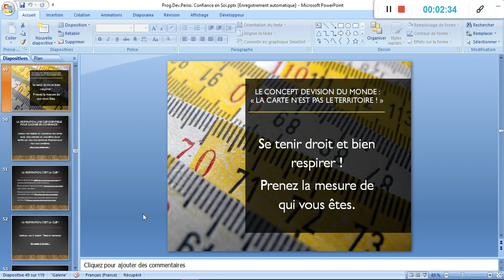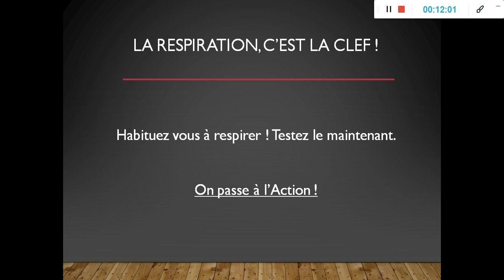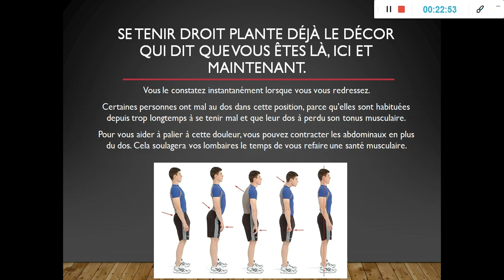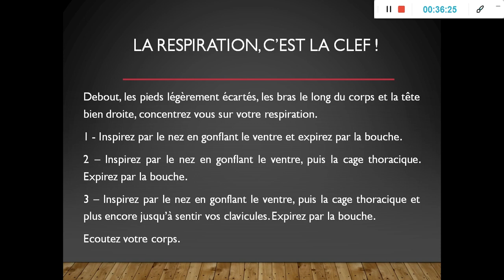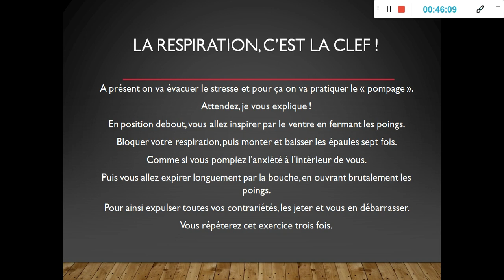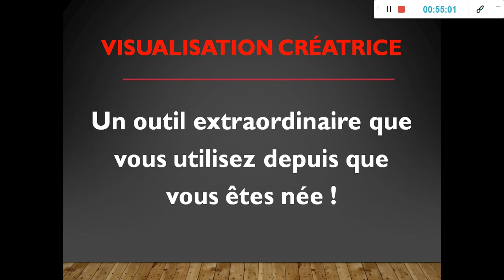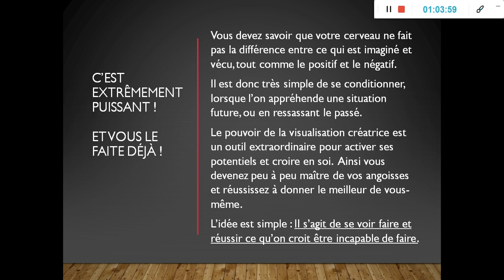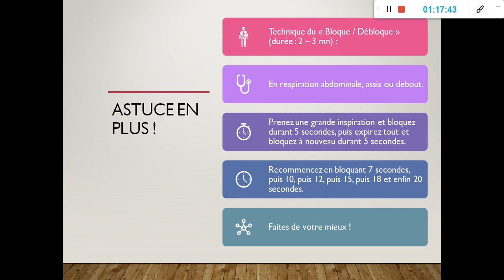Ch3• Le concept de vision du monde (partie 2)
Prenez soin de votre corps car il est votre véhicule d'une Vie.

Considérez vous. Apprenez à vous écouter et à vous faire confiance.

La pratique quotidienne des exercices présentés ici vous aidera à cela.

Prenez ce temps pour vous. Consacré à Vous ! En cultivant l'unité que vous êtes (l'être unique), vous vous reconnectez à quelque chose de plus grand... La Vie ... Votre Vie !

Si vous croyez manquer de temps pour prendre soin de vous, prenez un moment pour observer et étudier celui que vous consacrez à cultiver ce qui vous oppose à vous-même.

Une fois que vous serez conscient de ce que vous nourrissez chez vous par vos actions quotidiennes, positives et négatives, il vous sera plus simple de faire le choix qui vous convient vraiment.

Choisir en âme et conscience comme on dit !

Fred.